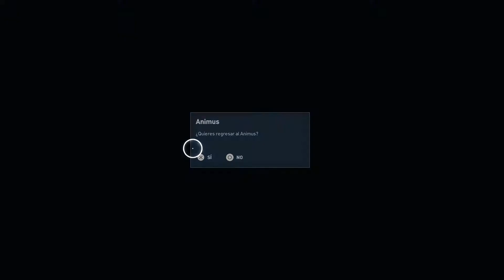La sangre del Leon | Ep 20 | Assassin´s Creed Origins